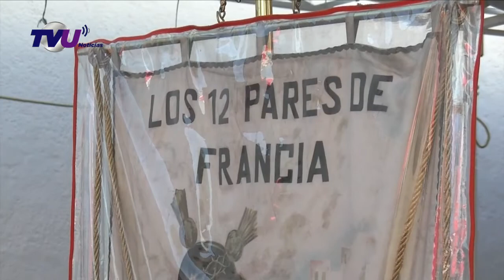Celebración del Padre Jesús en el Municipio de Tenango del Valle.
El municipio de Tenango del Valle está de manteles largos, el motivo: la celebración de Padre Jesús, su Santo Patrón.
Es por eso que el templo del Calvario se llena de feligreses que uno a uno se acerca a darle gracias al Padre Jesús, sin perder oportunidad de pedirle su bendición.